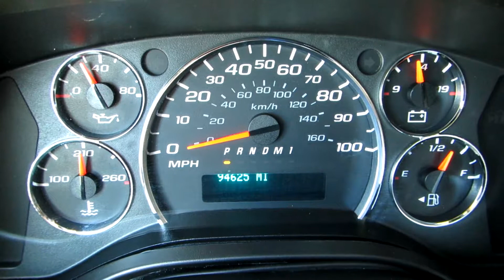2014 CHEVROLET EXPRESS G3500 For Sale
Title: 2014 CHEVROLET EXPRESS G3500 For Sale